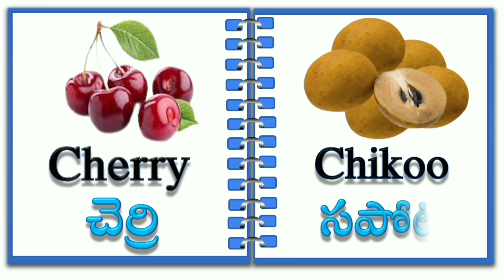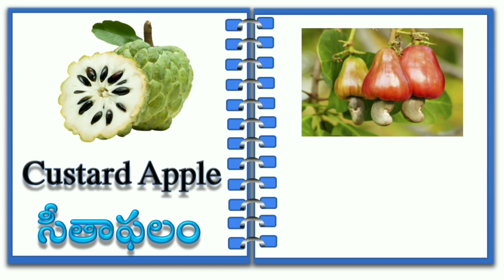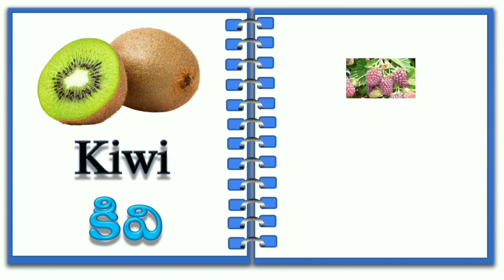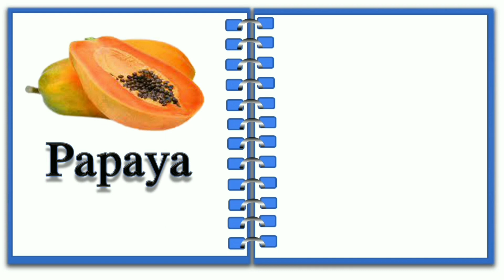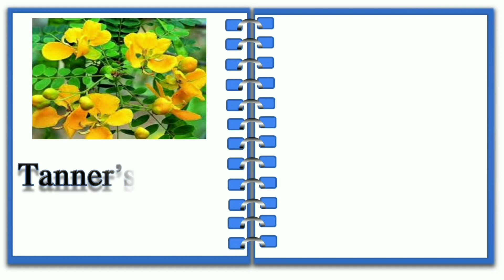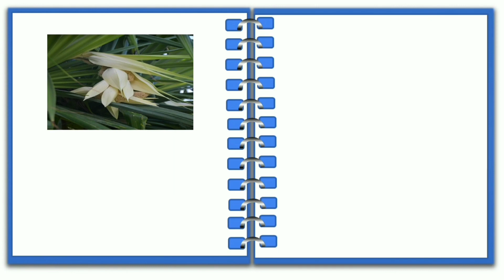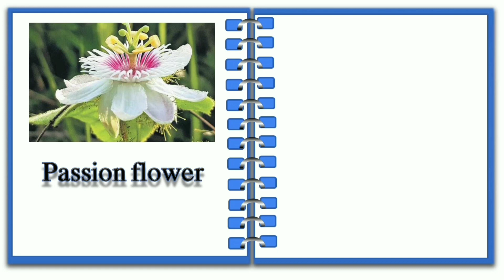Fruits and Flowers,పూలు మరియు ఫలములు||Telugu,English||With Pictures||Govt School||KG,Primary Classes